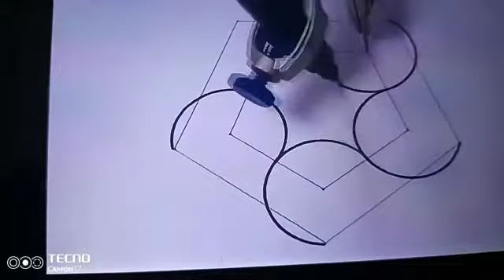pentagram sanacreativepower drawing geometry tricks art pentagram